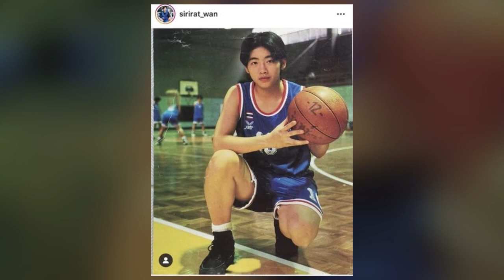25 ปีที่แล้วไม่มีใครไม่รู้จัก! ปัจจุบันวัย 45 'แว่น สิริรัตน์' คนที่ถูกยกให้เป็น 'ศรราม 2'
25 ปีที่แล้วไม่มีใครไม่รู้จัก! ปัจจุบันวัย 45 'แว่น สิริรัตน์' คนที่ถูกยกให้เป็น 'ศรราม 2'

หากแต่จะย้อนกลับไปเมื่อราวๆ 25 ปีก่อน เชื่อเหลือเกินว่าน้อยคนนักที่จะไม่รู้จัก ‘แว่น สิริรัตน์ ยนต์โยธินกุล’ อดีตนักบาสเกตบอลหญิง

ทีมชาติไทย ซึ่งนับว่าเป็น “สาวหล่อคนแรก” ที่กลายเป็นกระแสดังทั่วประเทศไทย ที่เป็นที่รู้จักในฐานะ นักบาสเกตบอลสาวหล่อ และด้วย